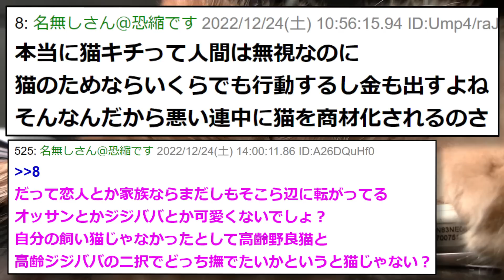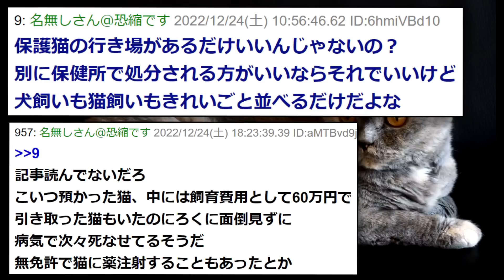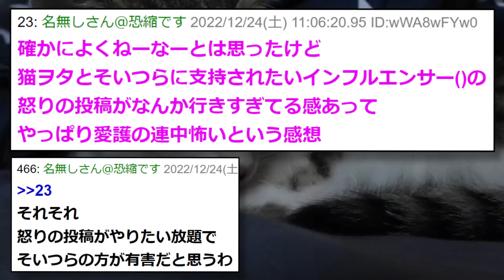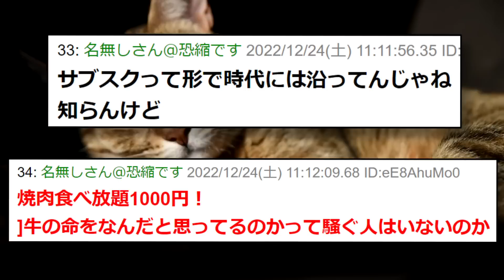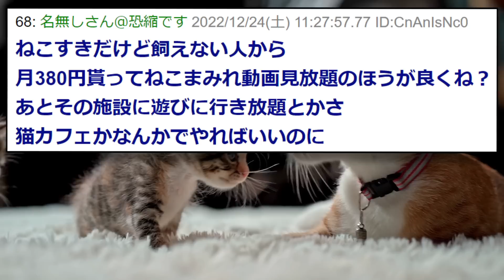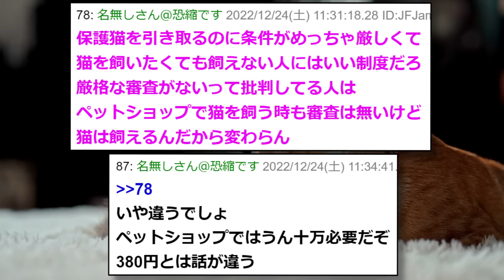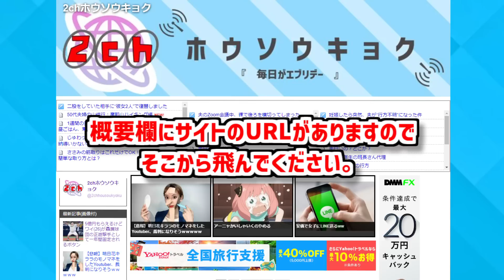【2chスレ】月額３８０円!! 猫のサブスク「ねこホーダイ」が炎上